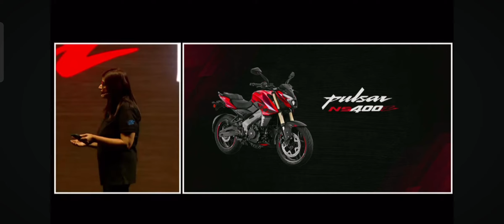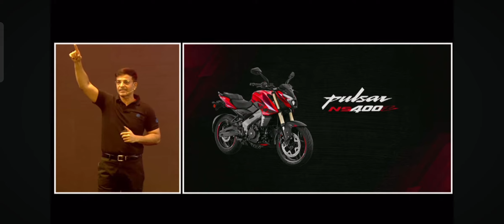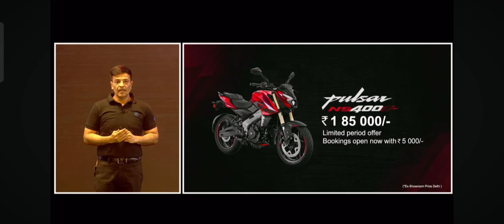Bajaj Pulsar Ns Z400 First Look 😍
Guys The Wait is over Finally The Biggest Pulsar Is Here

First Look
Bajaj Pulsar Ns 400 Z
New Colour